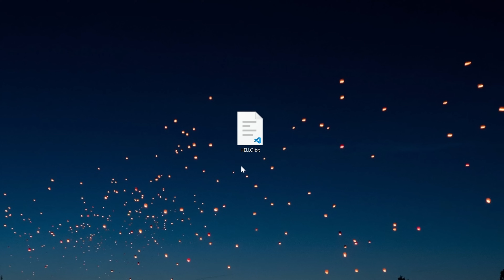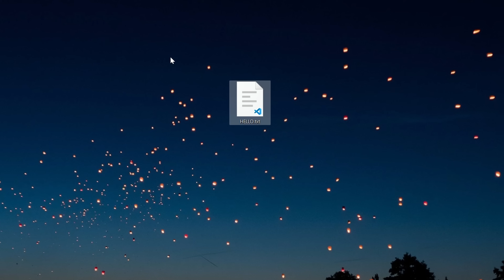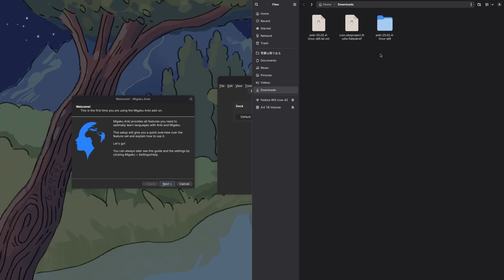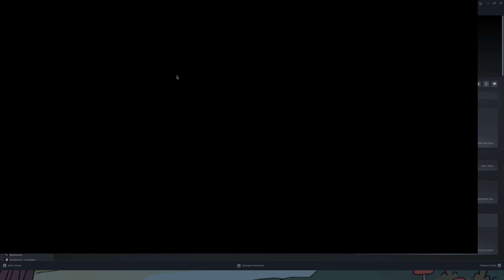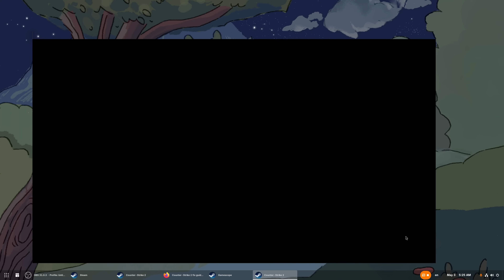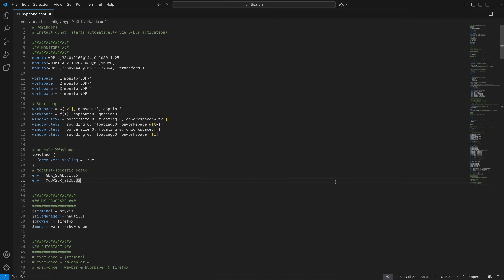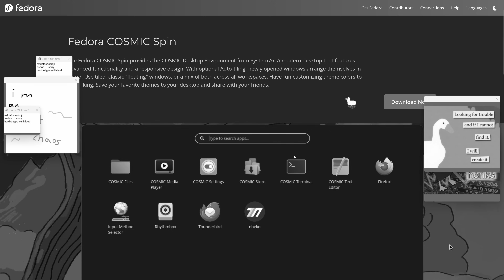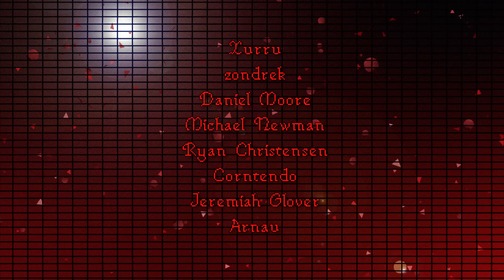Linux in 2025 is Actually REALLY GOOD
The year of the Linux desktop truly might not be a meme.
In this video I check out Fedora 42, COSMIC, Linux gaming, Hyprland, and so on, running on Nvidia!

Colonel Bogey March - U.S. Coast Guard Band
Simple and Good Times - Oakwood Station
Drifting Valleys - Twelwe

CHAPTERS:
00:00 Everything works!
00:30 Fedora 42 COSMIC
1:20 Cant install COSMIC on Fedora 42
2:10 What am I going to do now? Linux Mint?
2:40 Installing Fedora 42
3:00 First impressions
3:55 Small issues
6:20 Trying out gaming (Tomb Raider II)
7:15 cs 1.6 and css
7:55 CS2 on Fedora Linux
9:45 Hyprland
12:05 CS2 on Hyprland
13:15 Thoughts on the current state of Linux
15:55 Outro